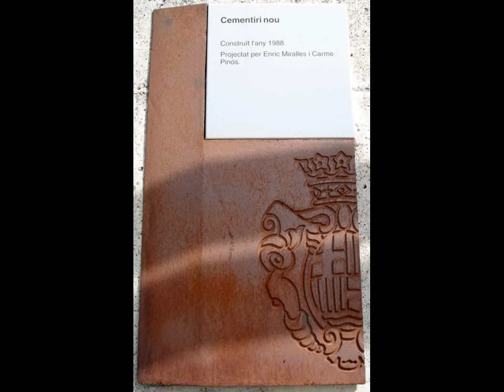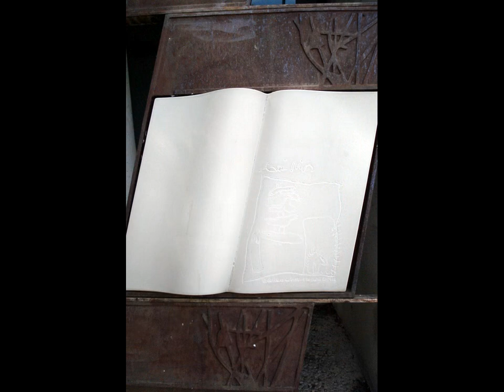Cementerio de Igualada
Diseñado por los arquitectos Enric Miralles y Carme Pinós  y construido entre 1985 y 1994, el cementerio está visto como uno de los trabajos más poéticos de la arquitectura catalana reciente.  Enric Miralles, que murió en 2000, descansa ahora en una de sus tumbas.

La musica es de Òscar Roig -  La Fageda d'en Jordà